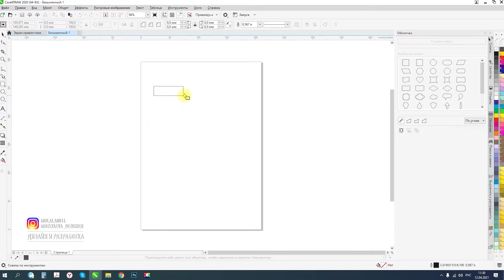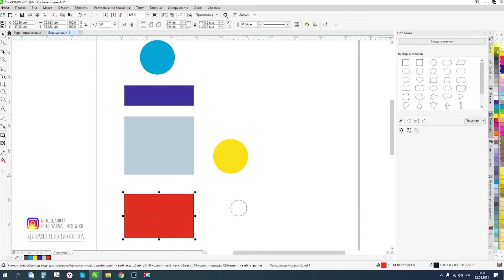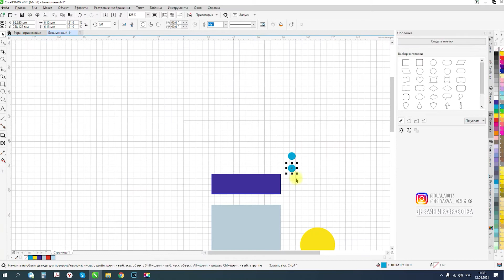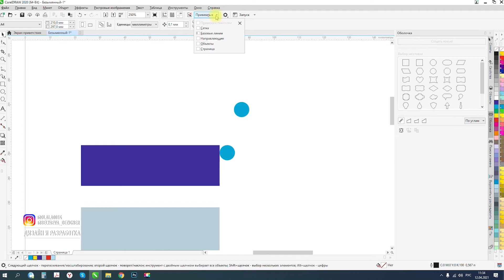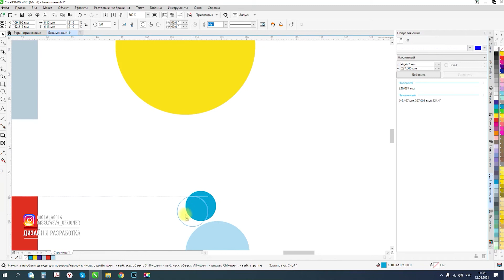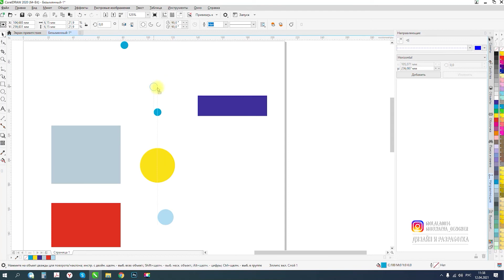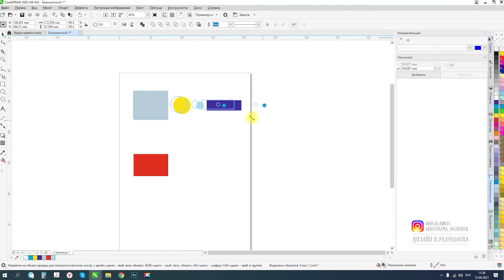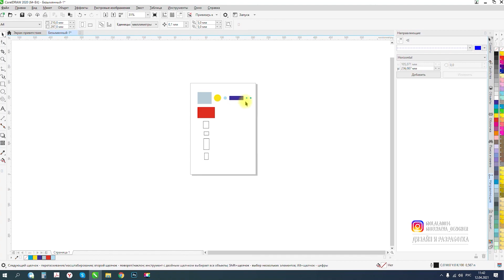Урок 4. Привязка объектов в CorelDraw. Курс "От нуля до профессионала"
Это четвертый урок моего бесплатного курса CorelDraw 2020 "От нуля до профессионала".
В этом уроке мы узнаем как правильно выравнивать объекты с помощью инструмента "Привязать к".  Поработаем со всеми вариантами привязки, научимся пользоваться направляющими и горячими клавишами для выравнивания.

С помощью этого курса ты овладеешь программой Corel Draw 2020,  научишься работать с иллюстрацией и полиграфией, создашь свое собственное портфолио и сможешь начать работать и зарабатывать. Хочешь на фрилансе, а хочешь в офисе.

✴️ Если Вам нужна моя помощь, обращайтесь за индивидуальными уроками и консультацией. Стоимость обсуждается.

Так будет проще найти то что Вы ищите (Тайм-код):
0:01 Заставка "О курсе"
0:38 Начало урока
0:40 Для чего нужна привязка объектов
1:39 Где находится инструмент "Привязка"
1:50 Привязка к сетке
4:07 Привязка к базовым линиям
4:41 Привязка к направляющим
6:12 Привязка к объектам
6:59 Привязка к странице
7:24 Выравнивание объектов с помощью горячих клавиш

💎Мои работы, как и услуги можно посмотреть на сайте